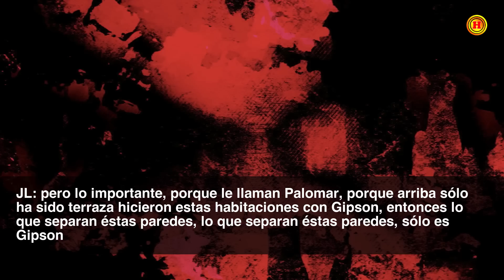Audio filtrado en caso Belen Bernal Vamos con todo | Las noticias como deben ser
Atención a este video, audio filtrado en Caso Belén Bernal
Únete a este canal para acceder a sus beneficios: